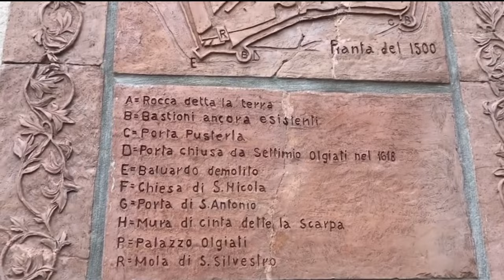Maurizio MERLI al Cimitero di POGGIO CATINO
Un viaggio nel reatino per scoprire le bellezze di Poggio Catino e rendere omaggio a Maurizio Merli e alla grande attrice Yvonne Furneaux.